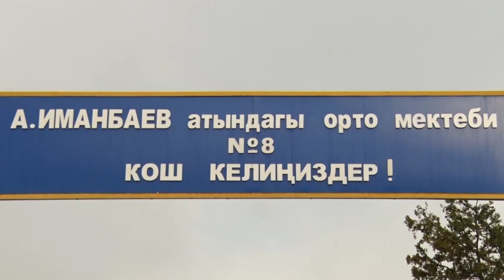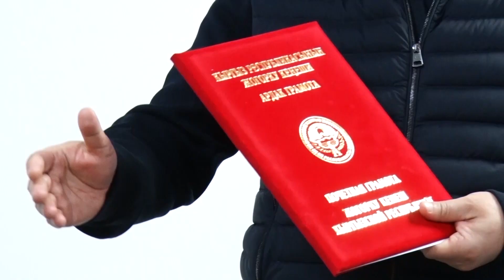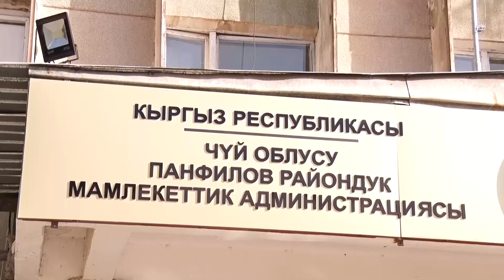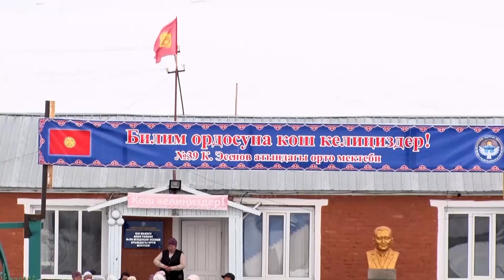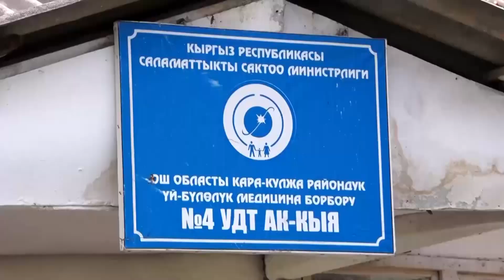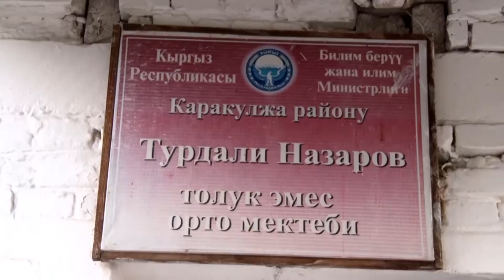Парламент: Элет жерлериндеги көйгөйлөр. Эл өкүлдөрү шайлоочулар менен жолугуп келишти